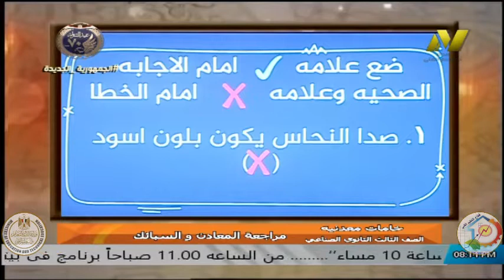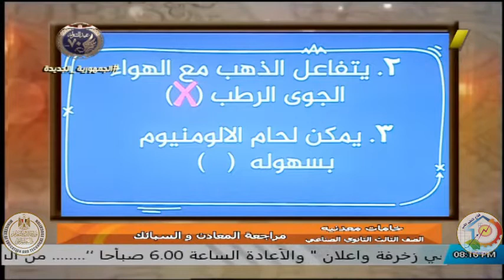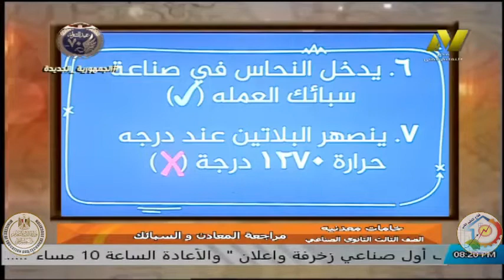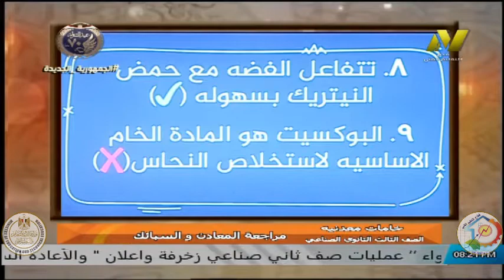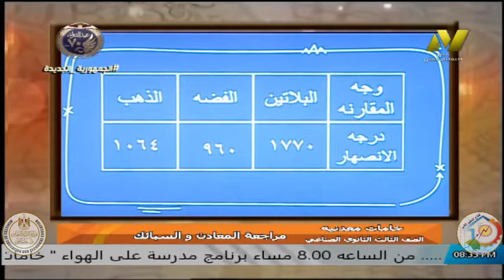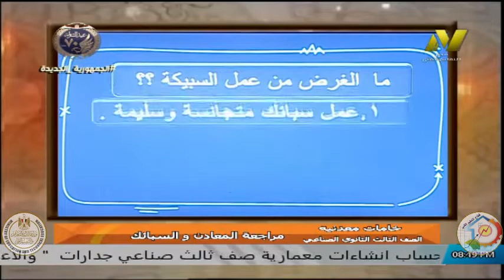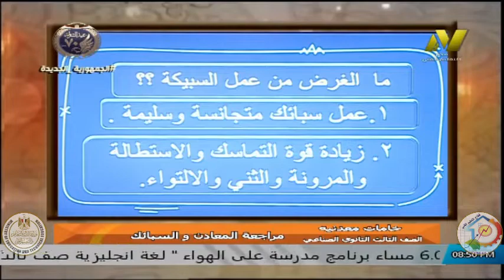الصف الثالث صناعى - تشكيل المعادن - خامات معدنية - ا احمد عبد العزيز